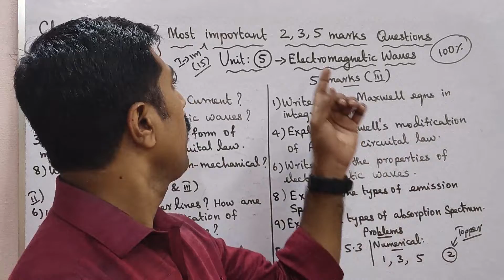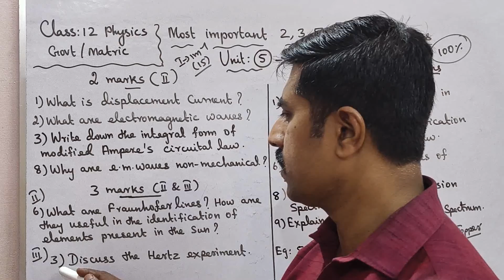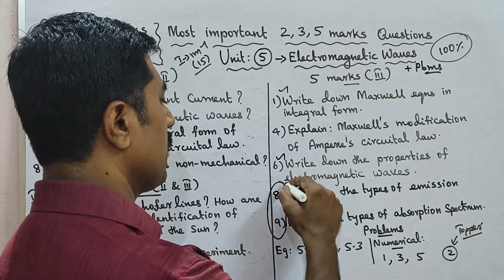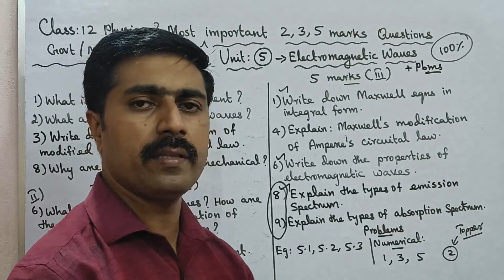12 Physics|Most|important|2, 3, 5 marks|Unit 5|Electromagnetic Waves|Public exam 2024|sky physics